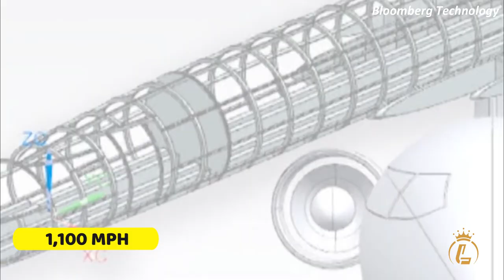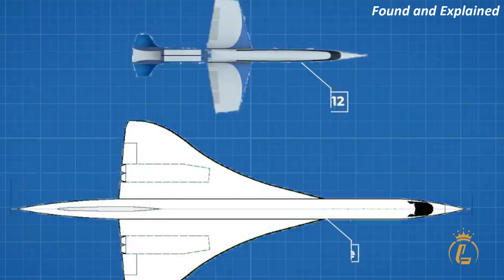Supersonic Spike S-512 Business Jet | The $100 Million Quiet Concorde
In this video we take a look at the supersonic Spike S-512 business jet designed by Spike Aerospace.

The future of aviation is supersonic flight, which will make the world smaller and more accessible. Cutting flight times in half will be extremely beneficial to competitive global enterprises. Supersonic travel allows corporate leaders to better manage worldwide operations and examine additional international investment options. You'll always be first with the Spike S-512, as it's the world's fastest and most advanced aircraft.

Spike Aerospace has announced that its S-512 supersonic business jet will start test flights in 2022 and will begin flying passengers by 2028.